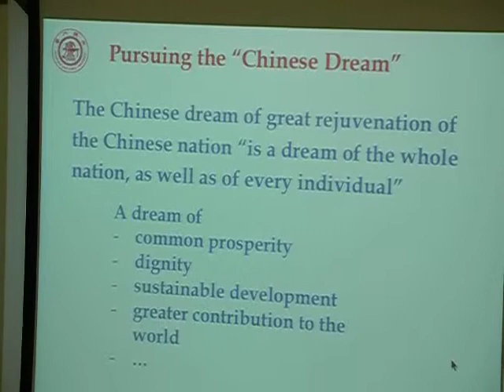SJTU - The New China by Prof Zhang Jie, Part 2 by Robin Stienberg National Critics Choice.